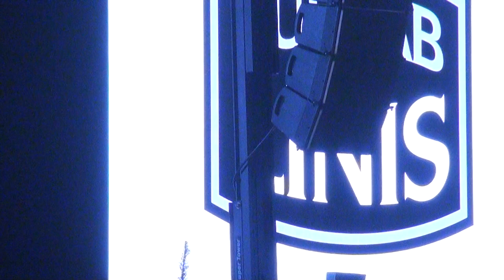BALTIC GRAND PRIX 2023 . Youth / Adult D/C LA final 00011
Place: Kipsala international Exhibition Centre, Kipsalas 8, Riga, LATVIA

Organizer: Dance Centre “ Spektrs” ( director- Aigars Svars)

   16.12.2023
11:00 Junior I Latin
Junior II C Standard
U 21 Open Latin
Youth + Adult D+C Latin
WDSF Senior II Open Latin

14:00 WDSF Junior II Open Standard
WDSF Youth Open Latin
Senior I Open Latin

PARTICIPANTS
2023 WDSF OPEN EUROPEAN CHAMPIONSHIP UNas tiešraide ltv4DER 21 LATIN

1. Antoni Krajewski - Zofia Zalecka POLAND
2. Stefan Chiari - Neza Colja SLOVENIA
3.
Roman Stradetskyi – Kateryna Vakarchuk UKRAINE
4. Andreas Lepiste - Milena Zatolokine AUSTRIA
5. Tomasz Ruszkowski - Maria Latos POLAND
6.
Martin Fried - Karolina Cisarova CZECH REPUBLIC
7.
Germo-Carl Somer - Laura Laasik ESTONIA
8.
Valerii Shylo - Beatrice Rupslaukute LITHUANIA
9.
Luigi La Rocca - Marika Maria Scerra ITALY
10.
Rodion Mudarissov - Diana Kojonen FINLAND
11.
Maksym Prannychuk – Anna Kushnir UKRAINE
12.
Milan Balažovjech - Liana Ferjancová SLOVAKIA
13. Vincenzo Rizzo - Adriana Francesca Comparetto ITALY
14. Arsenijs Zogins - Olesja Pustoselova LATVIA
15.
Oleksandr Androsovych – Anastasiia Herasymchuk UKRAINE
16. Martynas Pranckus - Anastasija Lecebrina LATVIA
17. Alfonso Velotti - Irene Conte ITALY
18. Daniel Eklund - Olivia Eklund FINLAND
19. Kristupas Mlinskas – Liepa Rudnickaite LITHUANIA
20.
Maksym Shabatko - Lucia Rábarová SLOVAKIA
21.
Ariel Zaidman – Hadas Okun ISRAEL
22.
Benjamin  Malicbegovic – Marija Andric BOSNIA AND HERCOGOVINA
23.
Aviv Koren – Avigail Goldshmit  ISRAEL
24.
Joao Landeiro - Daniela Landeiro PORTUGAL
25.
Istvan Aramisz Toth – Nellija Vorobjova HUNGARIA
26.
Rafael Mateus - Matilde Palmela  PORTUGAL
27.
Krisztian Antal - Flora Kamilla Horvath  HUNGARIA
28.
Raul Toparcean – Julia Beissel AUSTRIA
29.
Dominik Kokenyesy – Petra Molnar HUNGARIA
30.
Roy Kricheli – Viktoriia Anisenko AUSTRIA
31.
Matyas Kolozsvary – Rebeka Balogh HUNGARIA
32.
Konstantin Literski – Khrystyna Shugurova GERMANY
33.
Ron Levin - Edna Zavelyuk ISRAEL
34.
Markuss Geislers - Anita Elizabete Ķeire  LATVIA
35.
Wiktor Grunt - Kinga Wałdoch POLAND
36.
Armands Goldbergs - Anastasija Cernigova LATVIA
37.
Brajan Szafran - Alicja Janta-Lipinska POLAND
38.
Victor Selou - Lilou Bois FRANCE
39.
Filip Szczuryk - Kornelia Szalek POLAND
40.
Andrei Virgil Aleca - Alexandra Andreea Enculescu ROMANIA
41.
Matej Kudlac - Kristyna Muzna CZECH REPUBLIC
42.
Raul Daniel Poenaru - Patricia Iordache ROMANIA
43.
Mathias Sonne Bang - Lucca Emilia Sørensen DENMARK
44.
Eitan Krips - Neringa Paškevičiūtė LITHUANIA
45.
Demid Anisimov - Giuliana Domingues da Silva GERMANY
46.
Yaroslav Kiselev - Sofia Filipchuk ARMENIA
47.
Lukas Hosek - Jana Kirnigova CZECH REPUBLIC
48.
Henry Jürgenson - Klaudia Tammela ESTONIA

O
Pasākuma organizators informē, ka Pasākuma laikā tiks veikta foto un/vai video uzņemšana ar mērķi atspoguļot informāciju par Pasākumu masu medijos un informatīvajos materiālos. Iegūtie materiāli var tikt izmantoti publicitātei un sabiedrības informēšanai.